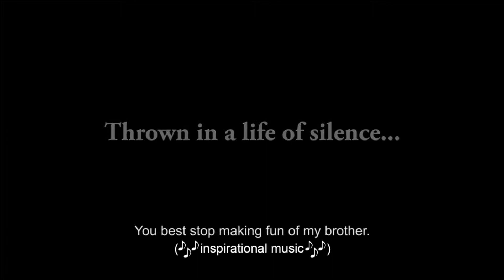WEHT Local Lifestyles - Director David Risotto